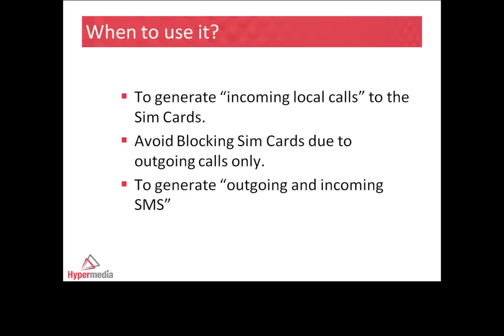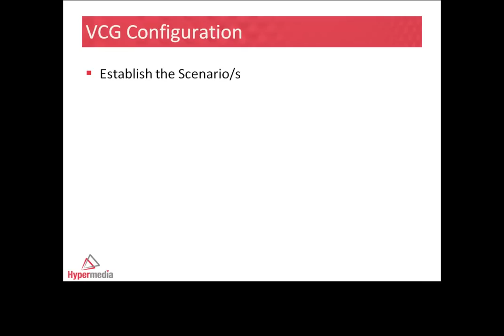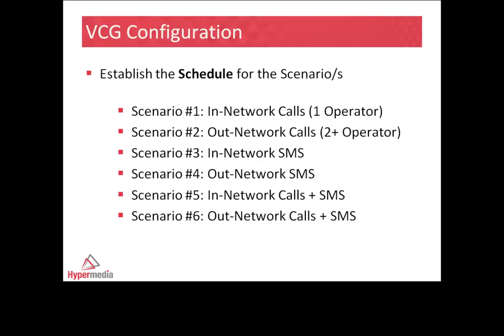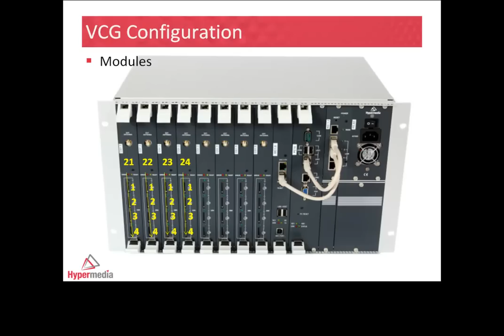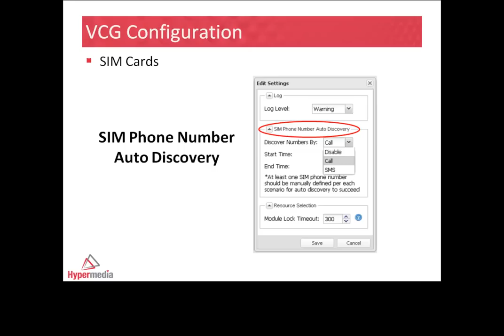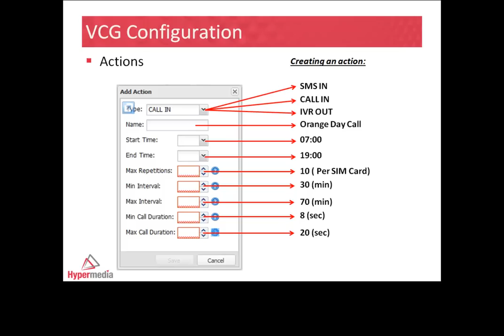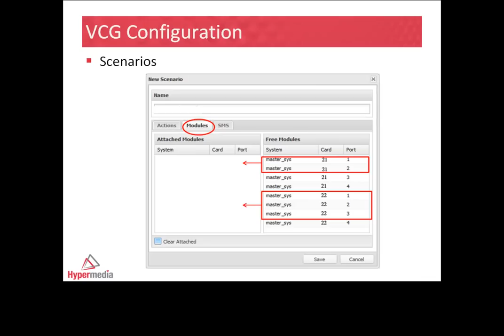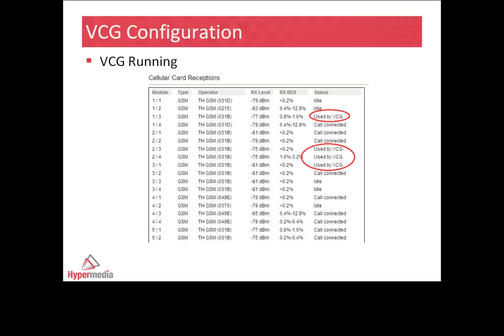HyperGuard VCG+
The VCG+ application generates various traffic models and allows defining multiple scenarios, each consisting of groups of GSM ports as well as lists of traffic simulation plans.